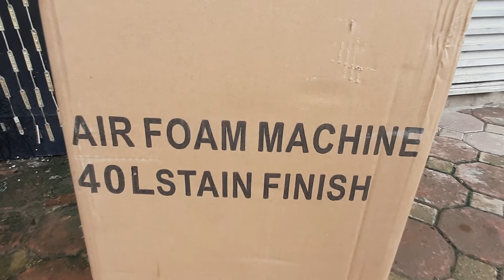bình bọt cho rửa xe 40 lít ĐT 0975 95 1945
Nếu bạn có nhu cầu sử dụng sản phẩm của công ty chúng tôi xin vui lòng liên hệ qua website, hotline, zalo, để được tư vấn sản phẩm và đặt hàng với mức giá thật ưu đãi.